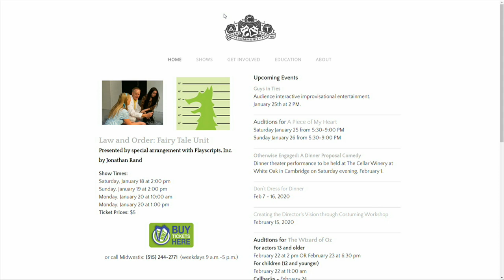"Law and Order: Fairy Tale Unit" at the Ankeny Community Theatre